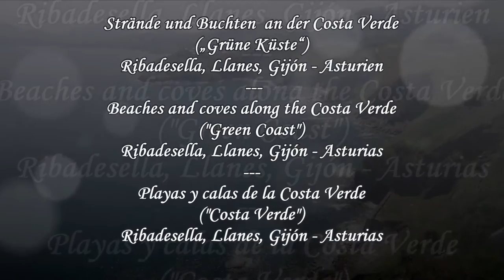Costa Verde Llanes, Gijón, Ribadesella 🌅 Playa Cuevas del Mar, Toró, Barro, Andrin, San Antolin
Strände und Buchten an der Costa Verde
(„Grüne Küste“) Ribadesella, Llanes, Gijón - Asturien / Asturias
 Playa Cuevas del Mar, Playa Toró, Playa Barro, Playa Andrin, Playa San Antolin, Playa Ribadesella
Beaches and coves along the Costa Verde ("Green Coast")
Ribadesella, Llanes, Gijón - Asturias
Playas y calas de la Costa Verde ("Costa Verde")
Ribadesella, Llanes, Gijón

Als Costa Verde („Grüne Küste“) wird die Küstenlandschaft der nordspanischen Region Asturien am Golf von Biskaya bezeichnet.
Wie bei vielen weiteren der spanischen Küsten handelt es sich beim Namen „Costa Verde“ nicht um eine allgemein oder historisch gebräuchliche Landschaftsbezeichnung, sondern vielmehr um eine recht junge Neuprägung zum Zwecke der Tourismusförderung. Offiziell wurde die Marke „Costa Verde“ per Verordnung am 13. Januar 1969 registriert, gelegentlich wurde der Name aber auch schon zuvor gebraucht, so etwa von den Veranstaltern des seit 1962 jährlich in Gijón ausgetragenen Fußballturniers Trofeo Costa Verde (heute Trofeo Villa de Gijón).
Als grün wird diese Küste bezeichnet, da in dieser regenreichen Region, mit einem gemäßigten Seeklima, die Landschaft deutlich grüner als in anderen Teilen Spaniens ist.
Die Strände im Osten Asturiens zwischen Llanes und Ribadesella gelten nach diversen Reiseführern als die schönsten Spaniens. Dennoch ist in dieser Region kein Massentourismus wie am Mittelmeer vorhanden. Die Touristen kommen zum Großteil aus dem eigenen Land, um dort Tagesausflüge oder Kurzurlaube zu verbringen. Die größte Gruppe ausländischer Touristen kommt aus Großbritannien. Die Hotelpreise sind normal. Flugverbindungen aus dem Ausland in diese Region gibt es erst seit kurzer Zeit durch Billigfluganbieter. Die Eisenbahngesellschaft FEVE betreibt eine Schmalspurbahn entlang der gesamten Costa Verde. Die Autobahn A8 verbindet diese Region mit ein paar kurzen Lücken. Dennoch besteht immer noch das Problem, dass es nur mangelhafte Verkehrsverbindungen vom Norden in andere Regionen des Landes gibt, wobei die Verkehrsnetze momentan stark ausgebaut werden.
Die kantabrische Küstenregion ist besonders stark von der keltischen Kultur beeinflusst worden. Besonders macht sich dieses kulturelle Erbe in der keltischen Volksmusik der Region bemerkbar, die an Musik aus diversen Regionen in Großbritannien, derBretagne oder Irland erinnert. Diese traditionelle Musik wird von vielen zeitgenössischen Künstlern wie Hevia oder der GruppeFelpeyu gepflegt und neu interpretiert. Eine keltische Sprache hat sich allerdings nicht erhalten. In der westlichsten RegionGalicien ist sowohl Kastilisch (span. castellano) wie auch Galicisch (gal. galego) Amtssprache. In Kantabrien wird ausschließlich Kastilisch gesprochen, in Asturien dagegen ist neben dem Kastilischen auch das Asturische verbreitet. Alle genannten Sprachen gehören der romanischen Sprachfamilie an, nicht jedoch das u. a. im Baskenland von einigen noch gesprochene Baskische. Die Architektur hat ihre völlige Eigenart, und die Speisekarte mag auf den einen oder anderen gar exotisch wirken. Zu den wichtigsten Spezialitäten zählen hierbei der Bohneneintopf Fabada, flache Kuchen aus Pastetenteig mit diversen Füllungen (Empanada) und der Apfelwein Sidra (mit Cidre nicht zu verwechseln).